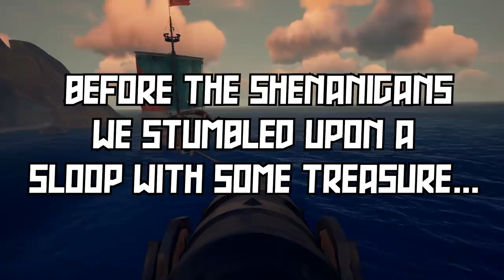Sea of Thieves: We Broke The Game and met a VERY Salty Salty Pirate Legend // [SOT GAMEPLAY]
We broke Sea of Thieves and met a very salty pirate legend on the sea. Then we proceded to have LOTS of CRAZY shenanigans on the seas.